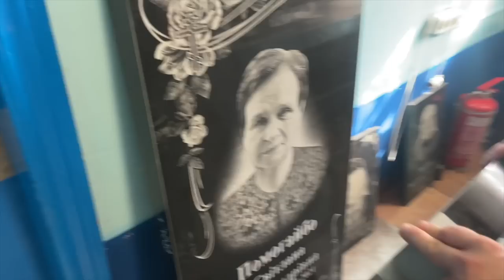УДАЛЯЮ КАНАЛ VIDEO BABY ТА УСІ ВІДЕО ЩО ТРАПИЛОСЬ ВЛОГ